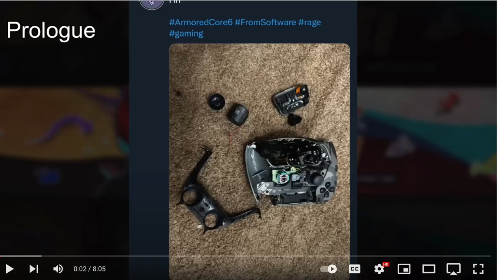This is the HARDEST video game boss ever made - Armored Core 6 | Clayton Morris Plays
This is the hardest video game boss battle I've ever played. At the end of Chapter Two in Armored Core 6 you'll find the boss of my nightmares. In this video Clayton Morris breaks down how he beat this boss and the weapons he used.
Clayton Morris has a retro gaming channel! Why, you ask? Because, why not? Join us as we dive into the classics and embark on nostalgic adventures. Clayton's gaming journey dates back to the late 1970s, and while life occasionally took precedence after college, he's back in action.

On this channel, Clayton Morris revisits the games he missed during his gaming hiatus, and you're invited to be part of the journey! Join us as we rediscover the magic of retro gaming together. 🚀🎉